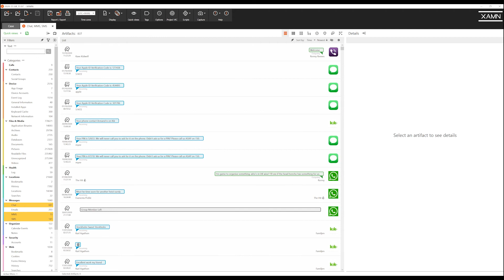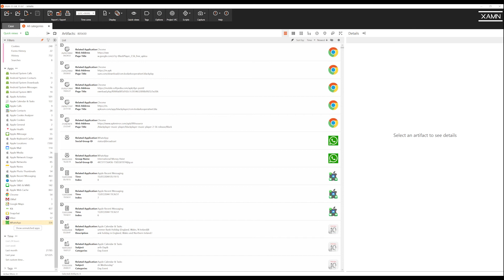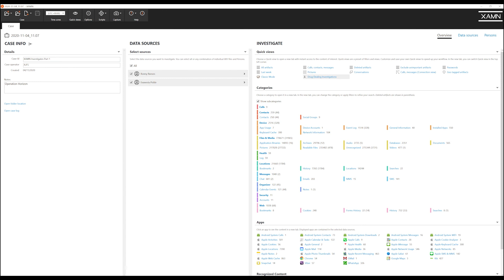Guide to the Categories Filter In XAMN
Learn the best practice when using the categories filter in XAMN. It is often the starting point of your investigation.